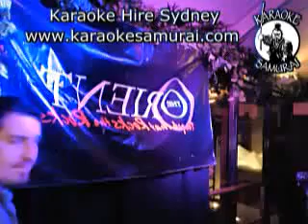Karaoke Saturday The Orient05